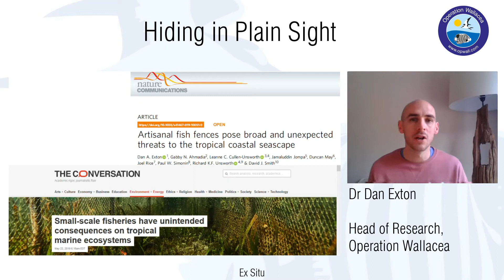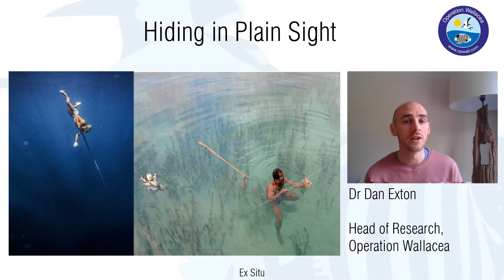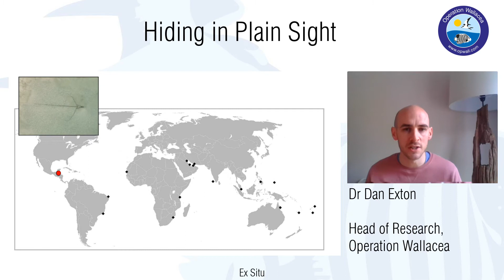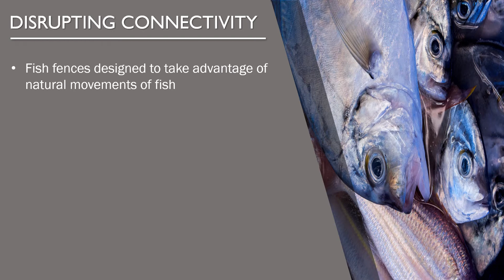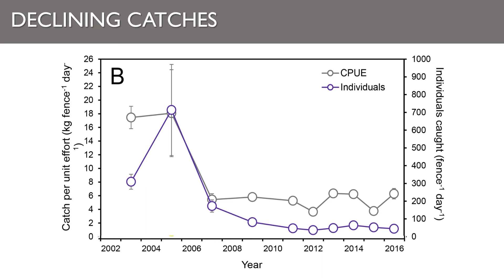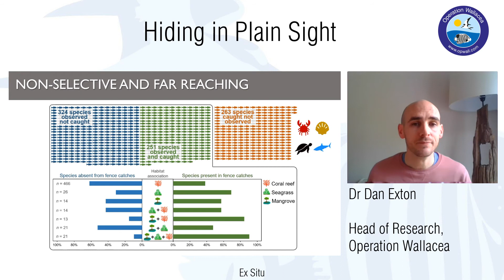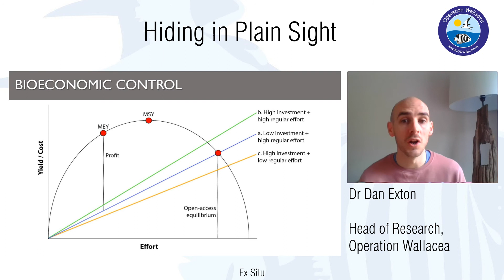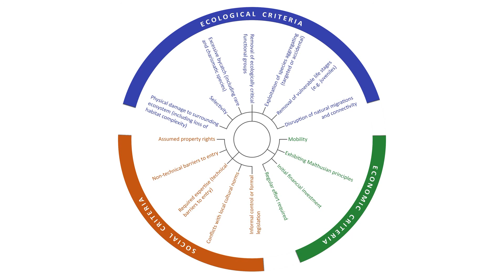Ex Situ - Hiding in Plain Sight - Dr Dan Exton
Ex Situ is Operation Wallacea's virtual lecture series highlighting the work of some of the amazing scientists and naturalists that we've been involved with over the last 25 years.

Operation Wallacea (Opwall) is a conservation research organisation that is funded by, and relies on, teams of student volunteers who join expeditions for the opportunity to work on real-world research programmes alongside academic researchers.